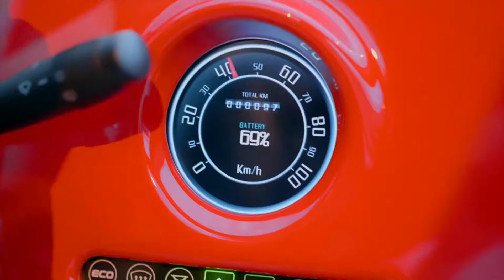4 Micro Cars That Will Take You to Another Level | Amazing Vehicles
4 Micro Cars That Will Take You to Another Level | Amazing Vehicles

Featuring these 4 coolest micro cars on earth that not everyone has fortunate enough to see it personally.

Amazing vehicles | microcars | tiny cars | micro mobiles | mobility |electric vehicles | electric cars | amazing cars | electric personal transportation |personal transportation | personal transport vehicles | awesome personal transportation machines you can buy now | transport gadgets | future electric vehicles | future transportation.

Pinay Tech Zone is an Educational and Entertainment Channel dedicated in creating interesting  New Techs, latest gadgets, insane equipment's ,Best, Tops, Lists  videos and lot more.

We are committed towards bringing you the newest in technology, ingenious/innovative products, inventions, gadgets, and machines that will surely amaze you. We are hopeful that you enjoy these innovative, creative and amazing products and machines we feature on our channel.